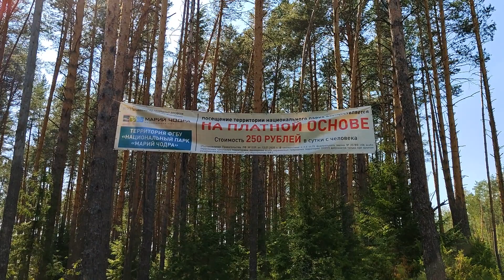Самодостаточность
10 августа
Заказ моей книги: